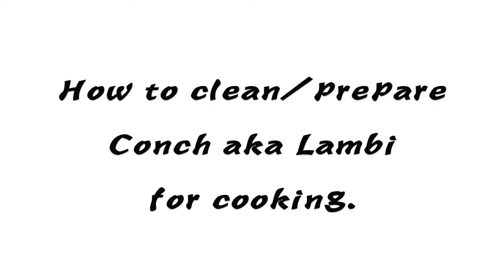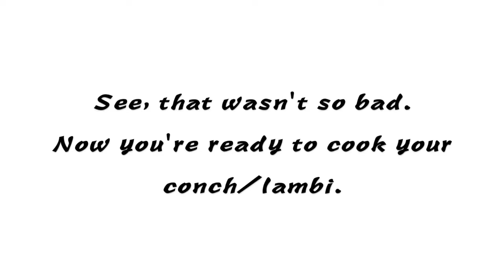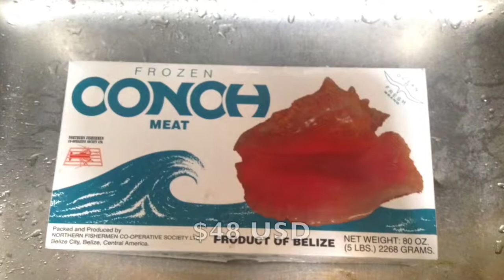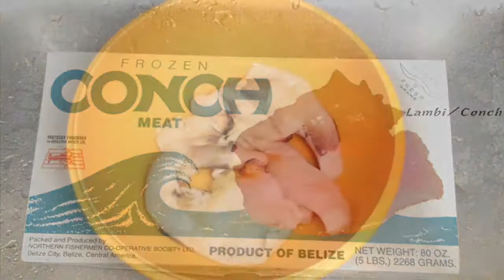Love For Haitian Food Episode 3 How to clean Conch/Lambi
Lambi aka Conch is a favorite delicacy to Haitians. It is usually cooked for special occasions and anyone attending a special occasion always looks forward to .

This is the 2nd part to cooking Conch/Lambi. In the first video we showed you how to clean and prepare the Conch for cooking. Now you're ready to cook it.

In this video you will see how I make Haitian style meatballs.

Welcome to our first episode of Love For Haitian Food!!! The base in most Haitian dishes is a marinade of blended herbs, veggies and spices called Epis.